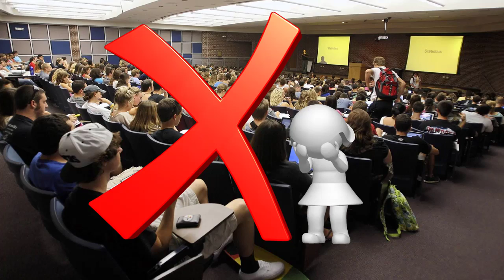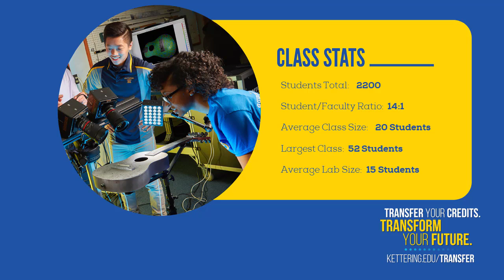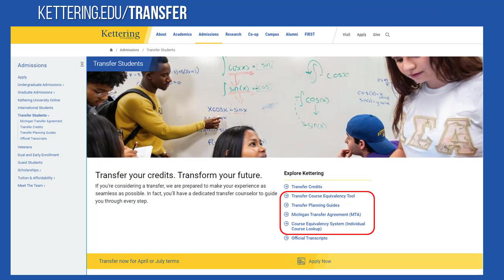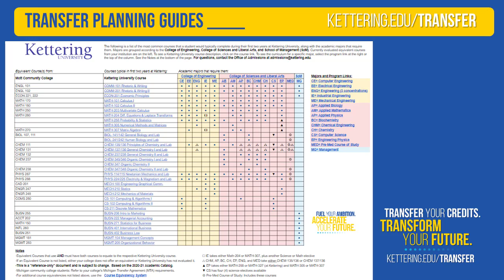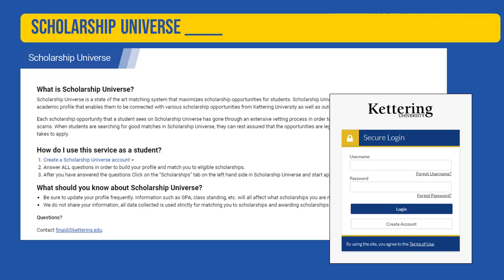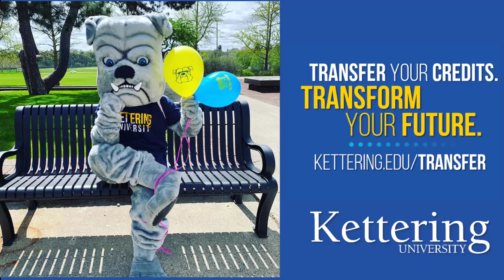Transfer Your Credits Transform Your Future at Kettering University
A quick overview on majors, the Co-op program and how to transfer your credits and transform your future at Kettering University.